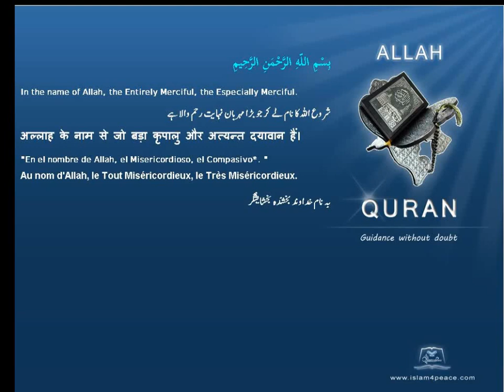Quran Tamil Translation 107 الماعون Al Maa'un AlmsgivingMeccan Islam4Peace com